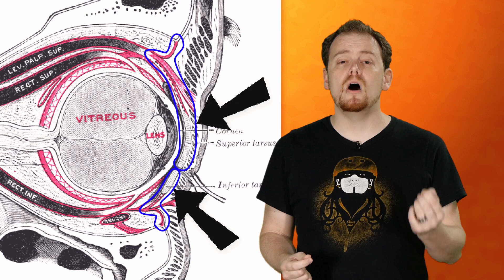Why Do We Get Bags Under Our Eyes?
We all get bags under our eyes that make us look tired. Here's how it inevitably happens and some remedies to look your best.​

Join HowStuffWorks as we answer engaging, everyday science questions, demystifying the amazing world around you.

Right under your very eyes. By: Roach, Mary, Health (Time Inc. Health), 1059938X, Nov/Dec97, Vol. 11, Issue 7

Petty, L. (2011). The eyes have it: Keep them healthy and bright. Alive: Canada's Natural Health & Wellness Magazine, (348), 101-104.